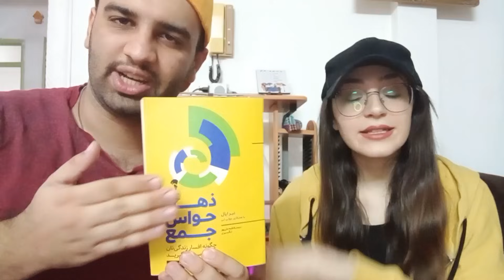داستان آشنایی من و مهرانه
بچه ها دمتون گرم که هستید
حتما نظرتون رو برامون بگید
ویدیو های بیشتری میزاریم حتما
چنل رو سابسکرایب کنید

احسانچ,احسان میرزاد,مهرانه,سگ,سگی,سگ سیتی,فشار,فشار خوردم,داستان آشنایی,ehsanmirzad,ehsan,ehsanch,خنده دار,چالش,سعی کن نخندی,داستان آشنایی من و مهرانه